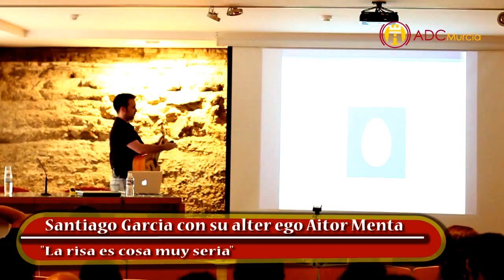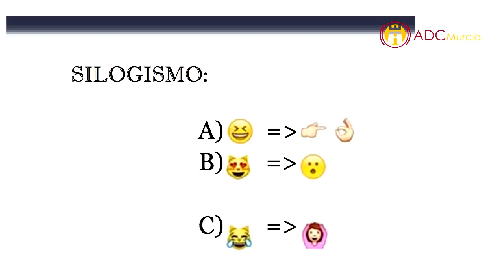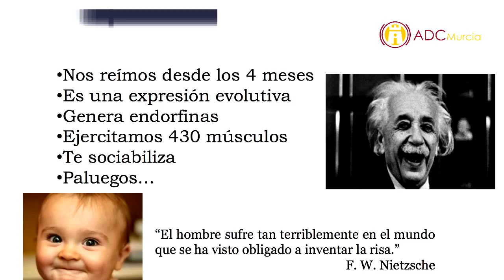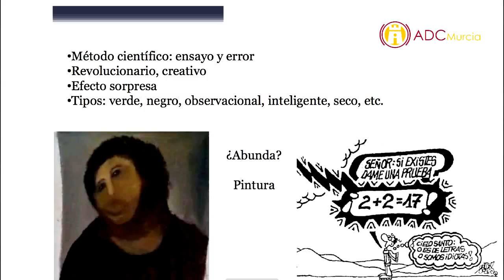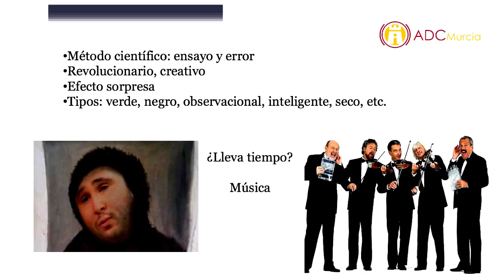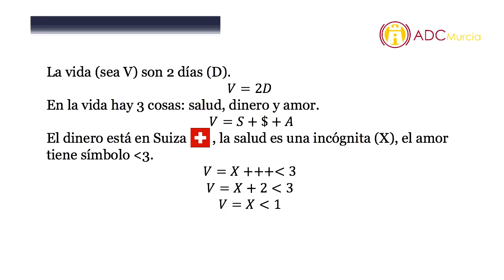La risa es una cosa muy seria - Aitor Menta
Charla englobada en el aniversario de ADCMurcia a cargo de Santiago García Cremades @AitorMenta_

El aniversario contó con 8 charlas de 10-15 minutos de socios de la asociación y 1 charla de 50 minutos del galardonado con el “Premio ADCMurcia de Divulgación Científica", correspondiente a 2014, Rafael Garcia Molina.

La conferencia tuvo lugar en el Museo de Bellas Artes de Murcia (MUBAM) el sábado 21 de junio de 2014.

Este ciclo fue organizado por la Asociación de Divulgación Científica de la Región de Murcia con la colaboración del Museo de Bellas Artes de Murcia.